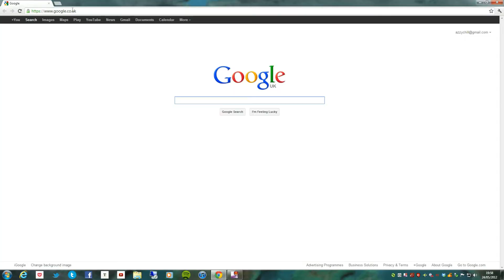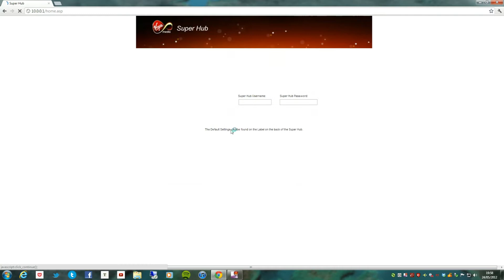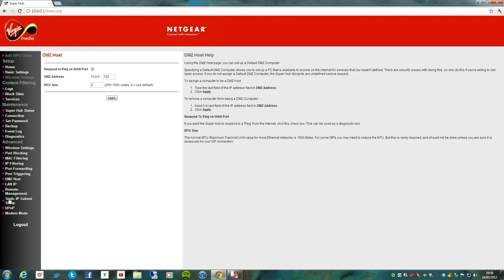Strict NAT Type? What is a DMZ and how to enable it V2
Look at what DMZ is and how to enable it